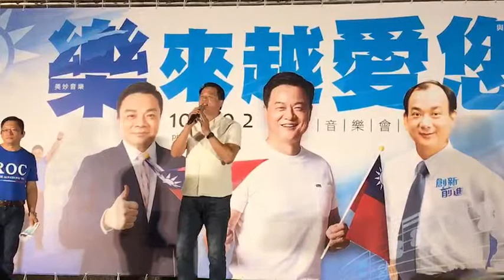🚅輔選列車「台南市」站🚅樂來越愛您音樂會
台南市長候選人高思博輔選